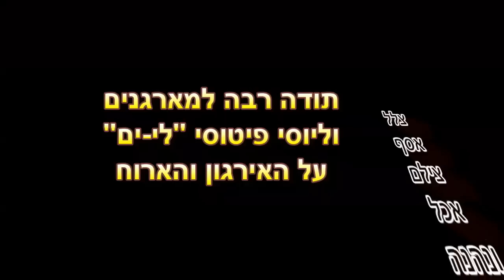Dive at Michmoret 12-10-12 sea cleaninig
צלילת ניקוי ים במכמורת